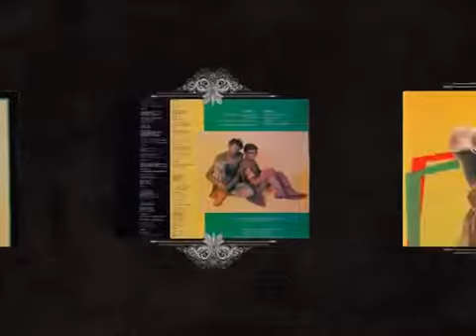Jambo - Bad Friend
From their roots in the band Izindlovu, Jambo emerged as arguably the biggest selling reggae act in SA after Lucky Dube, with powerful, uplifting vocals, easy skanking and smooth synths. This song will instantly lift your spirits and inspire you to greatness. Its powerful melodies and meaningful lyrics will stay with you long